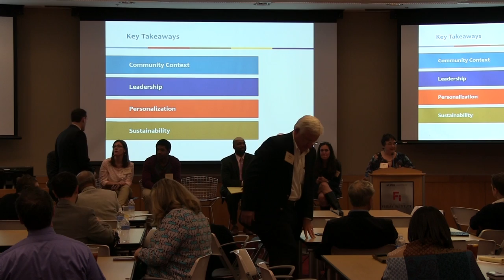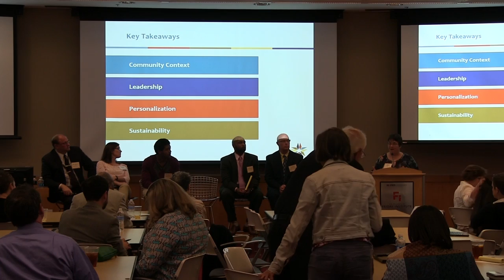District and School Turnaround Panel: Public School Forum